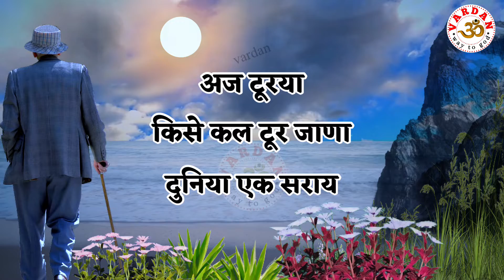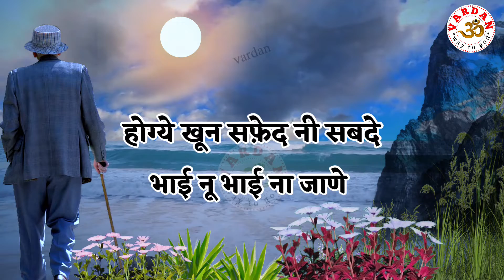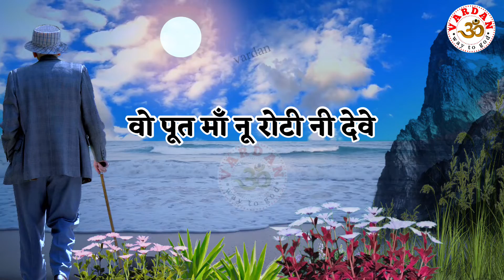तुम्बा जिन्दड़ी दा सदा नहीं वजदे रहणा | Tumba Jindgi Da Sada Ni Vajde Rahna | चेतावनी भजन | VARDAN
तुम्बा जिन्दड़ी दा सदा नहीं वजदे रहणा - दिल को छू लेने वाला चेतावनी भजन - Vardan
Tumba Jindgi Da - Vardan
Tumba Jindgi Da Sada Ni Vajde Rahna | Chetawani Bhajan | Vijay Bhai |

Song: Tumba Jindagi Da - Sada Ni Bajde Rahna
Singer: Vijay Bhai (Karnal)
Lyrics: Vijay Bhai (Karnal)
DOP: Jitender Kadyan
Music Label: VARDAN

Digital Partner: TuneCore
Studio: JSN Music Studio